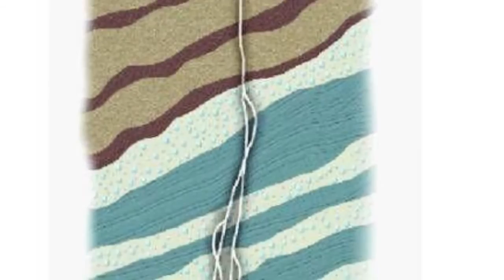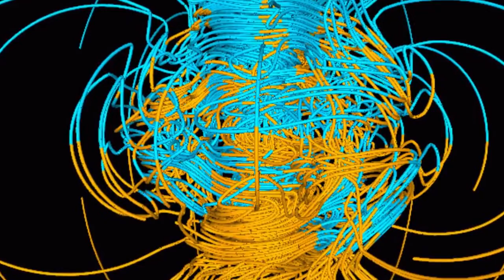Γεωκεντρικό Σύστημα #16 Μαγνητικός Βορράς / Magnetic North {Kola Ultradeep} (GRsubs) ΕΠΙΠΕΔΗ ΓΗ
NASA's Robert Simmon describes how he created the famous "Blue Marble" image of Earth from space. "The last time anyone took a photograph from above low Earth orbit that showed an entire hemisphere (one side of a globe) was in 1972 during Apollo 17. NASA's Earth Observing System (EOS) satellites were designed to give a check-up of Earth's health. By 2002, we finally had enough data to make a snap shot of the entire Earth. So we did. The hard part was creating a flat map of the Earth's surface with four months' of satellite data... Then we wrapped the flat map around a ball. My part was integrating the surface, clouds, and oceans to match people's expectations of how Earth looks from space. That ball became the famous Blue Marble."

"Because it is so unbelievable, the Truth often escapes being known."
Heraclitus

-Zetetic Astronomy, Earth Not a Globe (Rowbotham) -The Flat Earth Conspiracy (Dubay) -200 Proofs Earth is Not a Spinning Ball (Dubay) -The Greatest Lie on Earth: Proof That Our World Is Not a Moving Globe (Hendrie) -Zetetic Cosmogony, or, Conclusive evidence that the world is not a rotating, revolving globe, but a stationary plane circle (Winship) -Theoretical Astronomy Examined and Exposed (Carpenter)

i only mirrored and added the Hellinic subtitles

Therefore, no breach of privacy or copyright has been committed. This material is being made available within this transformative or derivative work for the purpose of education, commentary and criticism, is being distributed without profit, and is believed to be "fair use" in accordance with Title 17 U.S.C. Section 107